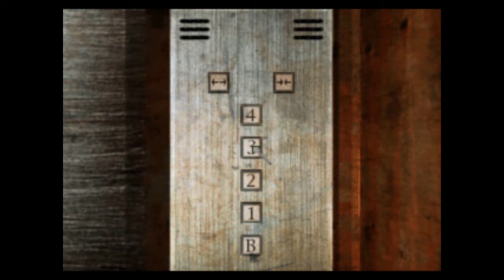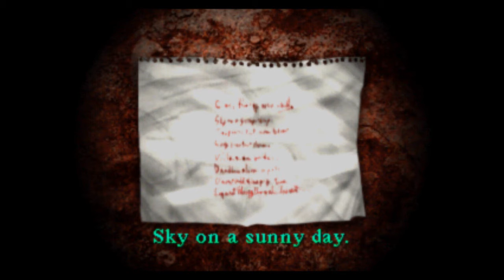Silent Hill Playthrough - Episode 5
Episode 5 of my playthrough of Silent Hill 1.

Intro
Super Mario World:Level Complete Remix by StephRadio(StephyTheYooToober)

Outro
BFBB:Slide